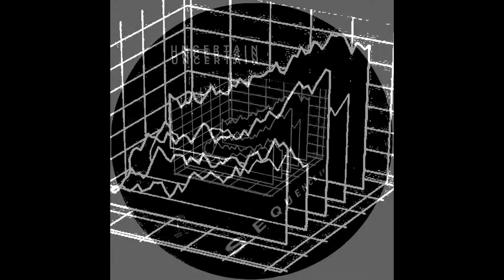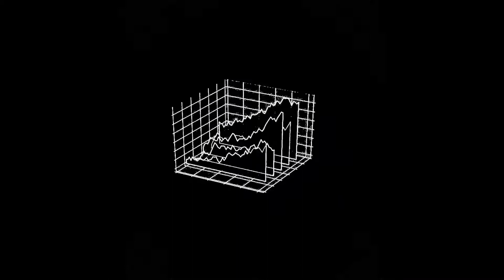Uncertain - Pattern (Kneaded Pains)